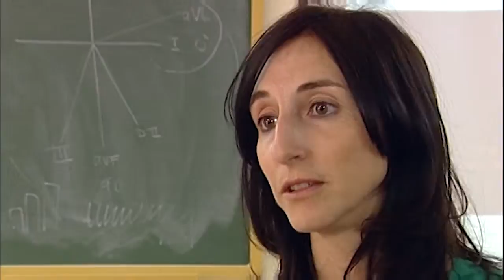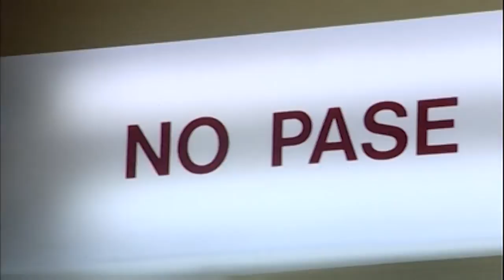Curso de Instrumentación en Cirugía Maxilofacial | Cecova TV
El Servicio de Cirugía Maxilofacial del Hospital Universitario Sant Joan d'Alacant ha realizado el primer curso teórico-práctico sobre "Patologías, técnicas quirúrgicas e instrumentación".
Es el primer curso de estas características que tiene lugar en la Comunitat, dirigido a enfermeras instrumentistas que trabajan en los quirófanos de Cirugía Maxilofacial.
La enfermera de quirófano Carmen Micó y los cirujanos José Manuel Batllés y Cristina Sebastián han sido los encargados de impartir el curso. Para Enfermería supone adquirir la experiencia necesaria para asistir al cirujano maxilofacial en las intervenciones quirúrgicas.